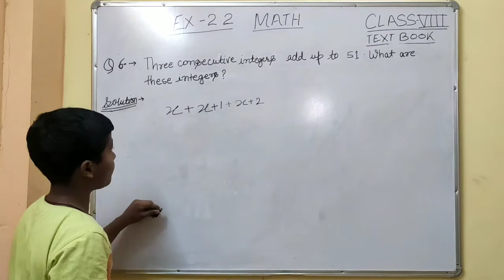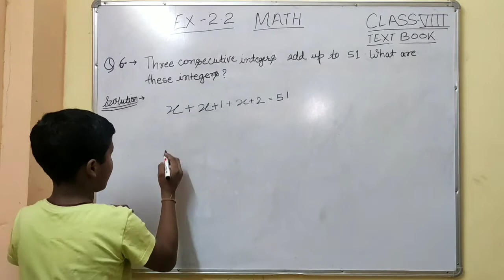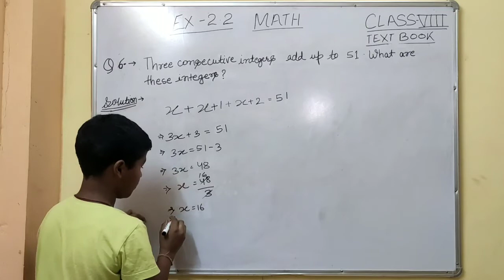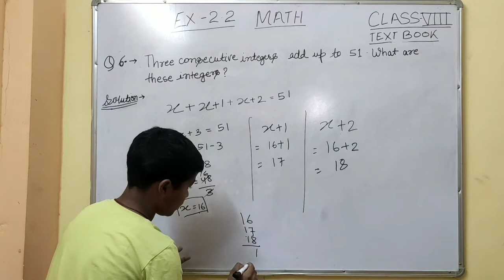MATH , CLASS 8 , EXCERCISE 2.2 , QUESTION NUMBER 6